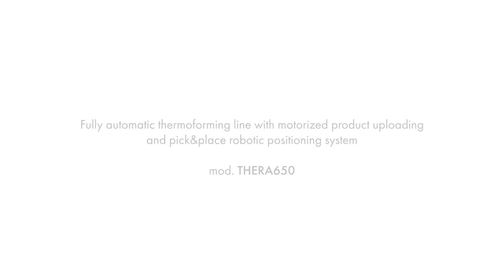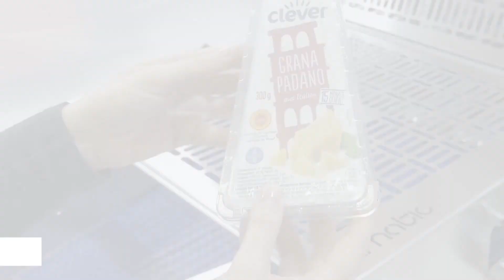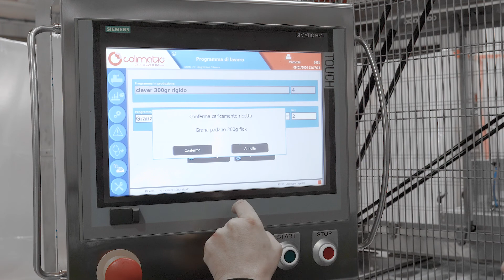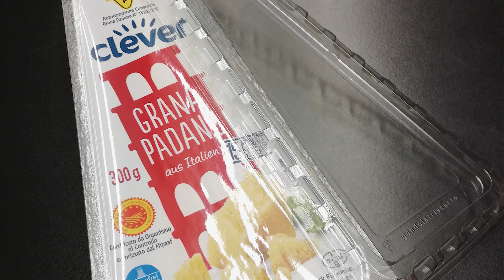COLIGROUP (Chiari, Brescia) - produzione video promozionale aziendale COLIMATIC THERA 650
Il Marchio COLIMATIC nasce nel 1973 grazie alla forte passione per l’ottimizzazione e l’innovazione industriale che ha portato una piccola realtà ad espandersi in pochi anni fino a diventare una vera azienda leader nel settore.

Dopo quasi mezzo secolo di successi e di continua espansione internazionale, ci piace definire la nostra azienda come una grande famiglia che crede ancora fermamente e cerca di perpetuare i valori che ci hanno permesso di essere considerati dai nostri clienti prima partner e solo poi fornitori di tecnologie di alta qualità.

L'agenzia di comunicazione GBF di Lonato del Garda e Trento, ha realizzato il video promozionale per il marchio COLIMATIC.
GBF è specializzata nel settore industriale e grazie alla divisione video realizza video corporate, video promozionali e video interviste.
...e seguiteci su Instagram!